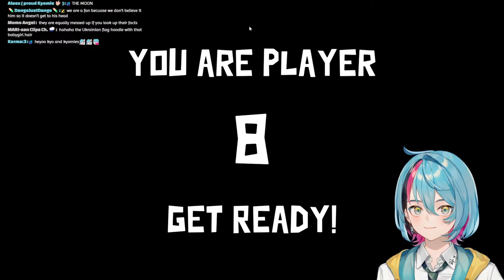【Goose Goose Duck + RLCraft 】 w/ Ironmouse, NijiEN, & more!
Playing Goose Goose Duck w/ friends as a part of Ironmouse's subathon!

RULES

1. Be respectful. Any forms of discrimination, harassment, doxing (even speculations), etc. are not welcome here. No spam or trolling.
2. No spoilers/backseating unless I ask for it!
3. Please stay on-topic with the livestream.
4. Please don't bring up other streamers, unless I mention them first, and please don't mention me in other streamer's chats
5. Do not trauma dump in any way. If you use a supa to do so it will be deleted and I will ignore it. If you are struggling, please seek professional help or call someone, help is available, and you aren't alone

ILUNA Members